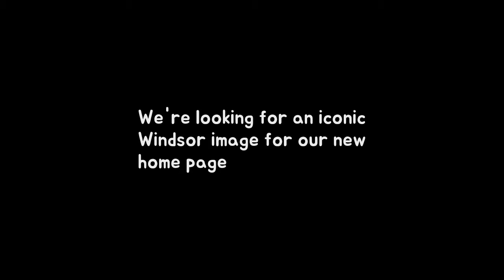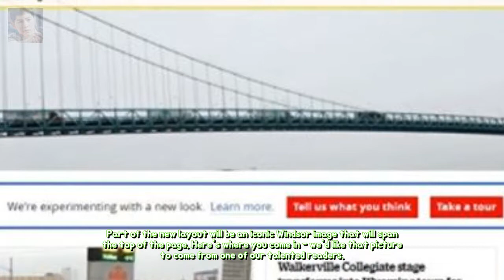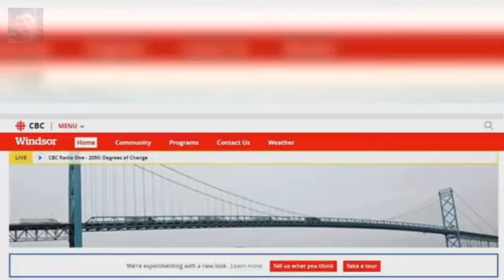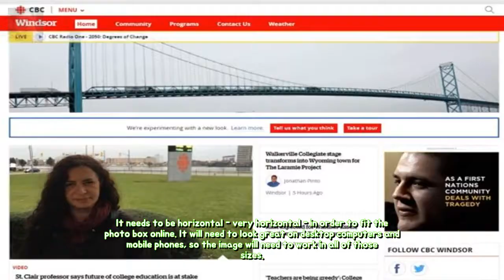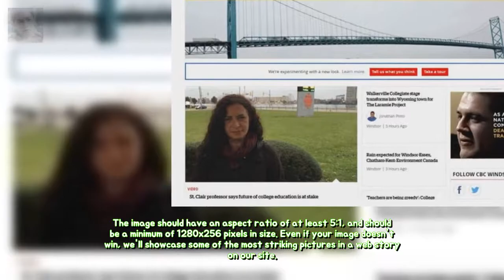Were looking for an iconic Windsor ima 엔터테인먼트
롯데 FA 민병헌과 계약 체결 4년 80억 원  OSEN=조형래 기자] 엔터테인먼트:

You’re free to use this song in any of your videos but you must include the following in your video description (Copy &